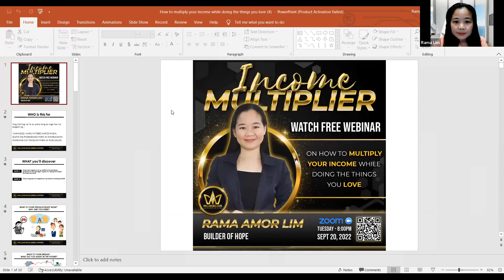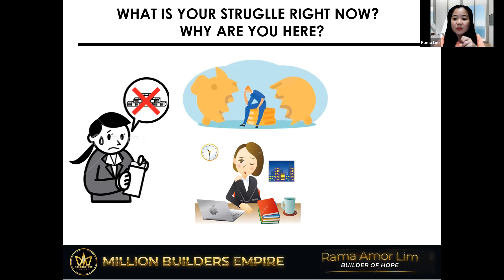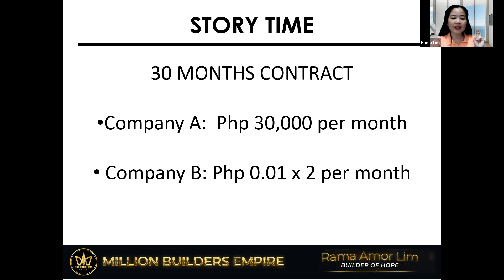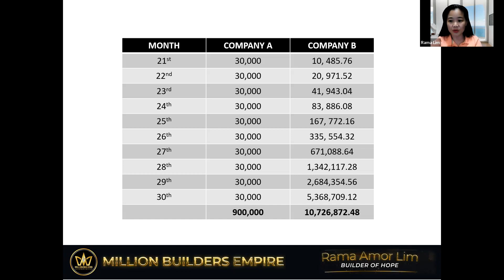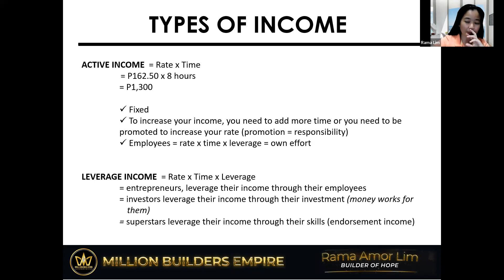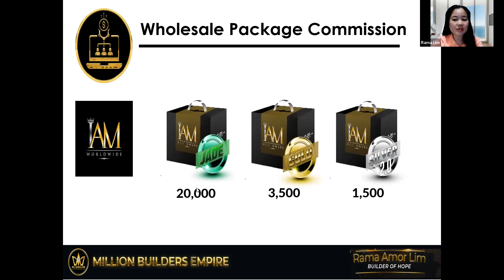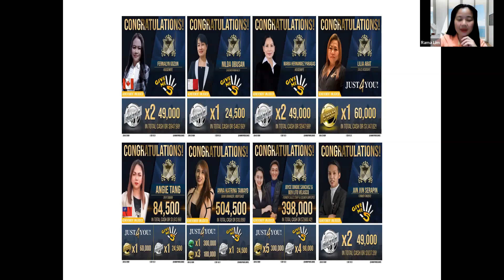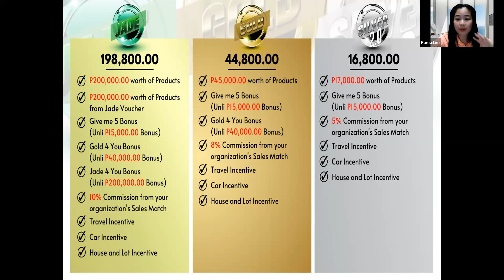HOW TO MULTIPLY YOUR INCOME WHILE DOING THE THINGS YOU LOVE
Money without financial intelligence is Money soon gone.  Learn how to leverage it and it will multiply